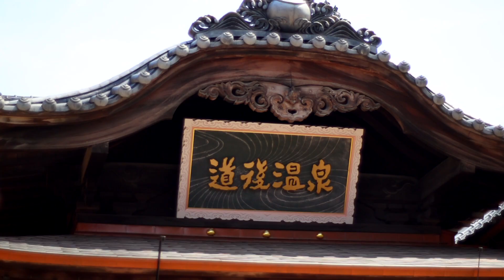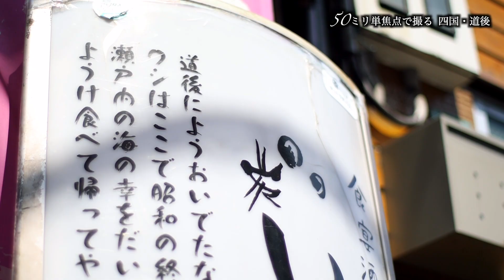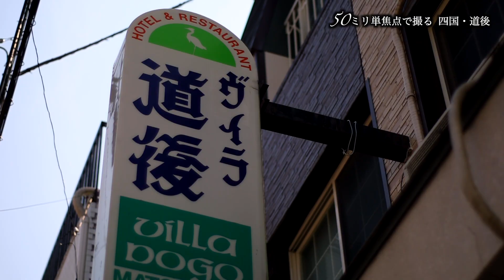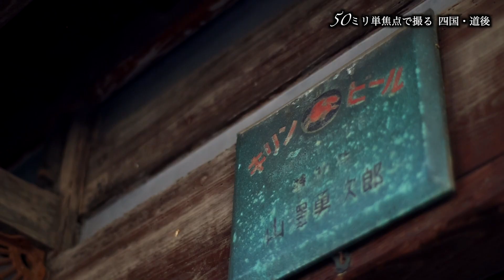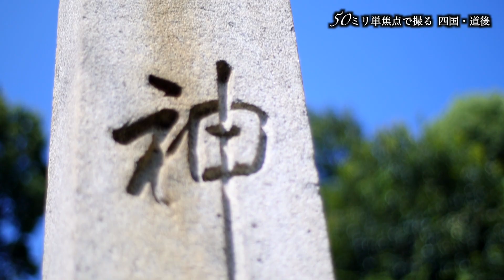50ミリ単焦点で撮る動画 四国・道後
動画クリエーターが50ミリ単焦点レンズのマニュアルフォーカスで動画撮影。
四国・道後編

Lens       : Carl Zeiss Planar T* 50mm F1.4 ZE

美しい映像、気になる映像を公開していきます！

世界の穴場！四国＆瀬戸内海
大好きなふるさとの情報を中心に発信していきます。